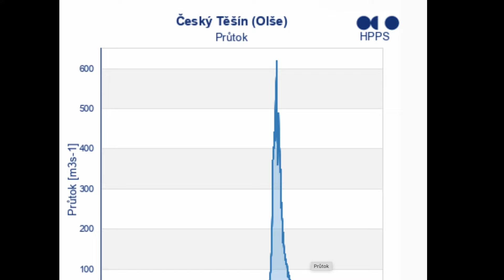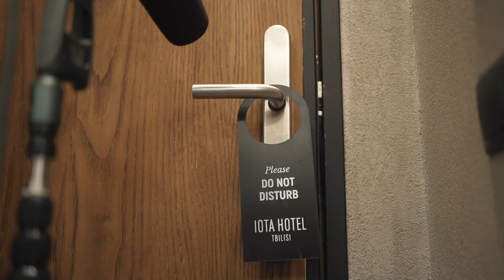Slova naděje - 17.9.2024 - Lukáš Sztefek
Stovky lidí v těchto dnech utrpěly různého druhu újmu. Pomoci při záplavách po silných deštích můžeme i my a to různým způsobem. O svém přístupu, který ze vzoroval na milosrdném Samařanovi hovoří dnes Lukáš Sztefek.